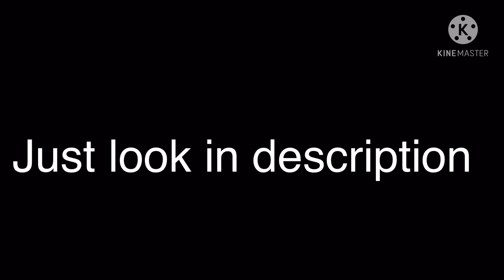Just look in description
Hi guys so... I have low iCloud storage right now. We tried stuff but I still can’t post long videos. So a lot of memes a what not will start coming a lot more than I like to. So it’s going to be shorts and memes for a while. We’ll hope you have a great day/night! Byeeee!